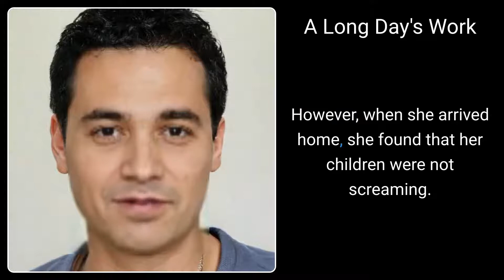AI Short Story #57: A Long Day's Work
The story has been generated using GPT-3. The face is also generated by AI, using StyleGAN2. For the animation the Wav2Lip mode was used. And finally the speech is synthesized as well. No manual steps were involved in the process.